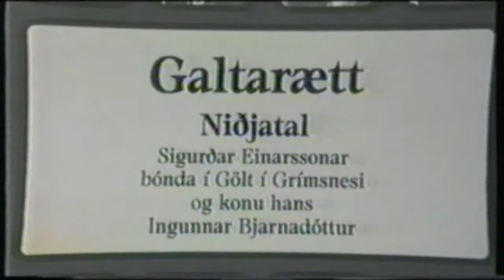Galtarætt 2. þáttur